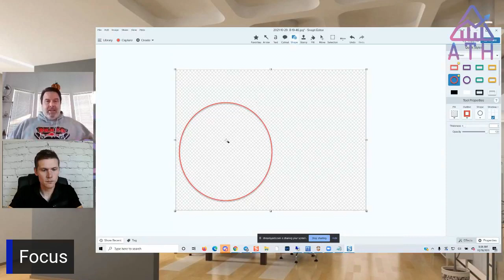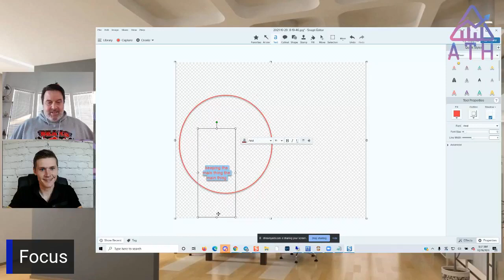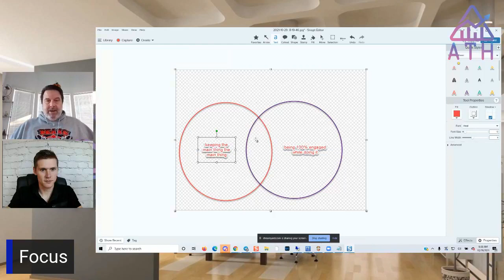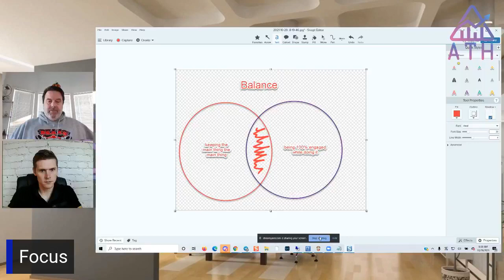Focus & Balance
To empower, educate and motivate today’s leaders and entrepreneurs with 10 minutes in the morning.

Episode 6